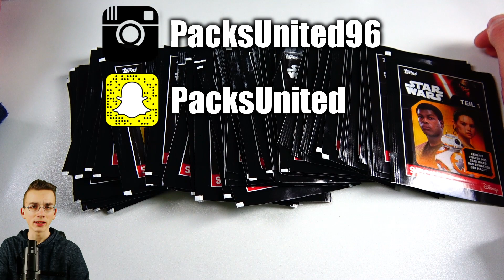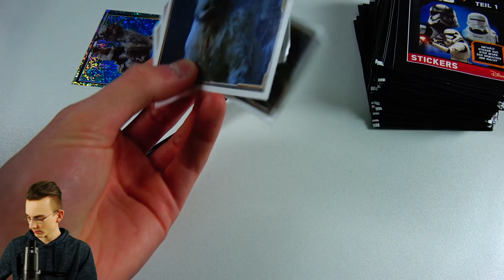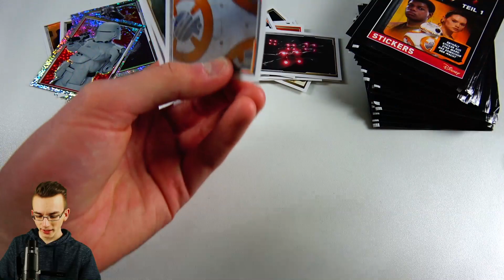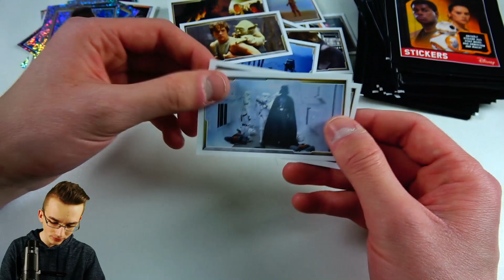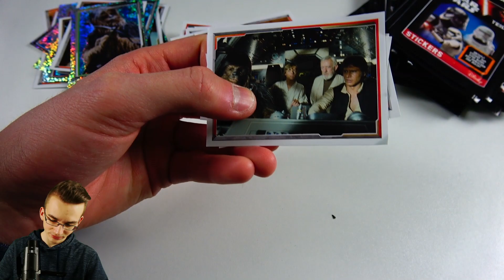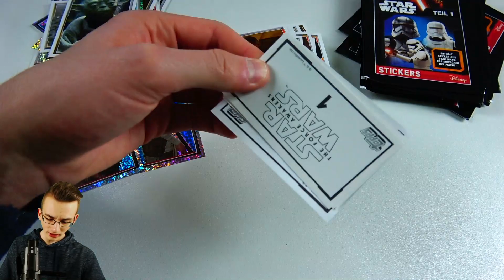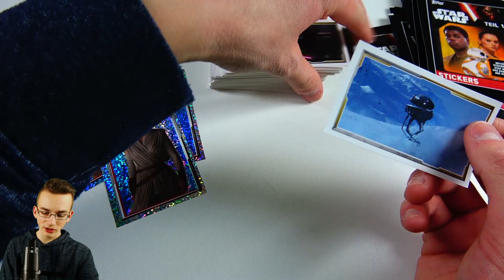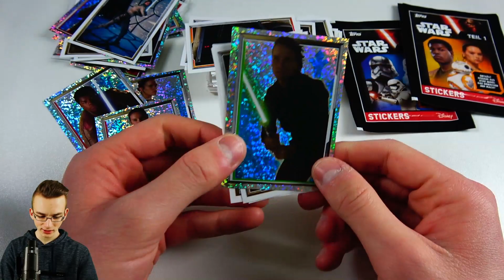50 STAR WARS PACKS!!!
► WM Unboxing WM 2010 Sticker Retro Unboxing - Kennt irh diesen Brasilianer noch? PacksUnited Unboxing Opening ✘Instagram ✘Snapchat: PacksUnited

euer PacksUnited

Kein Problem! Hier ist mein Postfach:
Adresse:
PacksUnited
Postfach 11 23
16794 Fürstenberg

★ Panini (Kooperationspartner)